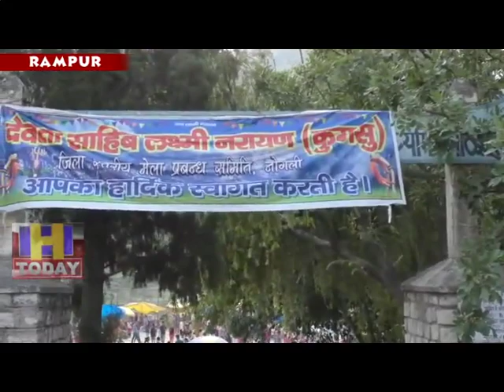1 JULY N 14 END Every three-day fair takes place in Nogali near Rampur Bushahr of Shimla District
हिमाचल प्रदेश के शिमला जिला के रामपुर  बुशहर के समीप नोगली में हर वर्ष  तीन दिवसीय मेला लगता है। इस मेले का आयोजन  बरसात आगमन की ख़ुशी में आस पास के देवी देवताओ की  उपस्थिति में किया जाता है। जिला स्तरीय इस  मेले को आषाढ़ी मेला के नाम से भी जाना जाता है